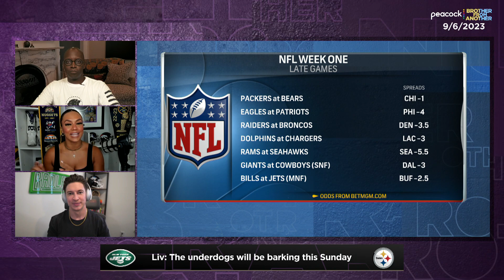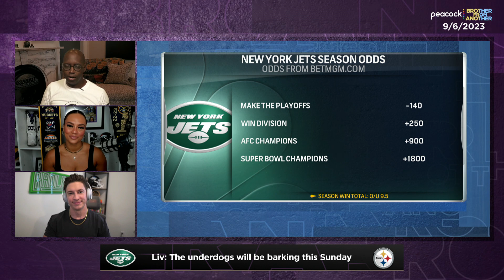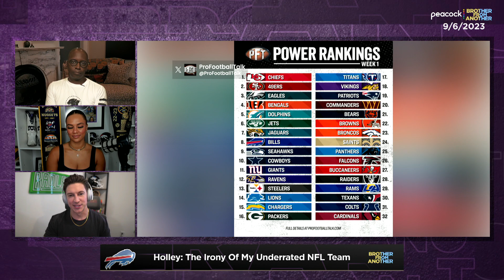Bills or Jets to win AFC East? + NFL Week 1, season picks | Brother From Another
Michael Holley, Liv Moods and Connor Rogers make some of their picks for the NFL's Week 1 slate, give their conference champion favorites and debate between the Buffalo Bills and New York Jets in the AFC East.